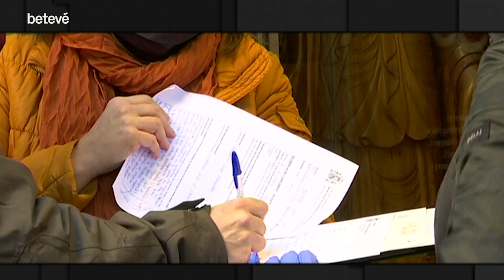Aturen a la porta el desnonament d’un veí del Gòtic de 83 anys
Quan ha baixat al portal per esperar la comitiva judicial, Alejandro Jorge s’ha quedat sorprès: “Hi ha gent que conec, però n’hi ha molta que no”. Desenes de persones s’han concentrat des de primera hora del matí davant del número 12 del carrer d’Estruc, al Gòtic. Han respost així a la crida per impedir el desnonament d’aquest veí de 83 anys, un cas que va avançar el ‘bàsics’ fa dues setmanes. Ha estat l’única manera d’aturar un llançament que ni el jutge ni el decret estatal aprovat al desembre havien suspès.

Tot i una situació de vulnerabilitat acreditada pels Serveis Socials, la justícia va desestimar la setmana passada el recurs de l’Alejandro per aturar “in extremis” el desnonament. “No ho entenem, és incomprensible”, assegura Martí Cusó, de Resistim al Gòtic. El col·lectiu dona suport a aquest veí des que van començar els problemes amb la propietat.